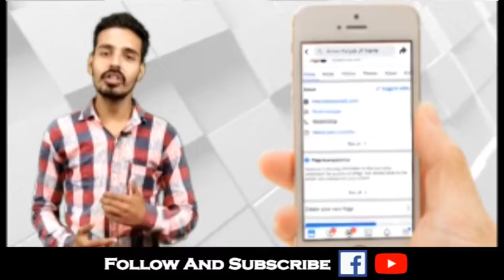ਮੋਬਾਈਲ ਟਾਵਰ ਦਾ ਲੋਕਾ ਨੇ ਕੀਤਾ ਵਿਰੋਧ , ਨਗਰ ਕੌਂਸਲ ਖਰੜ ਖਿਲਾਫ ਰੋਸ ਧਰਨਾ ਦਿਤਾ